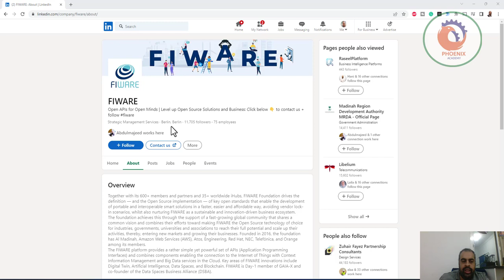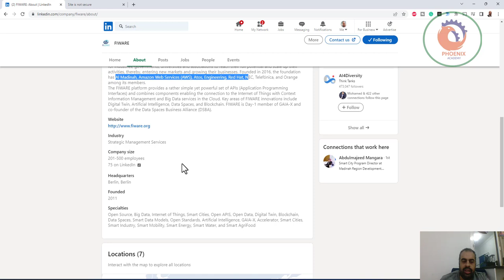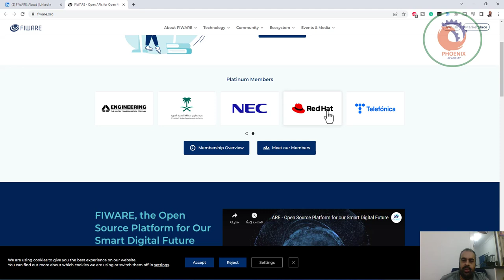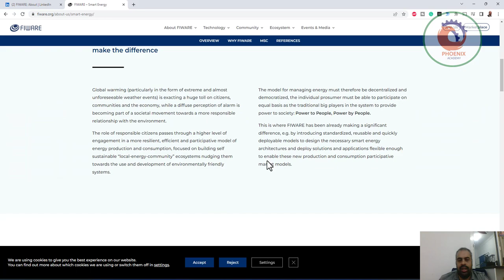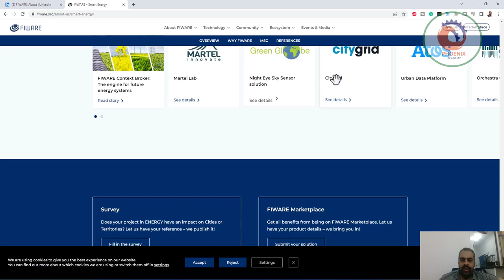منصة مفتوحة المصدر لادارة المدن الذكية FIware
تستخدم لندن ، إنجلترا منصة مدينة ذكية تسمى FIWARE لجمع البيانات من أضواء الشوارع. تُستخدم البيانات لمراقبة جودة الهواء وتتبع تدفق حركة المرور واكتشاف النقاط الساخنة للجرائم المحتملة.

البرامج الثابتة
واجهات برمجة التطبيقات المفتوحة للعقول المفتوحة | Level up Open Source Solutions and Business: انقر أدناه 👇 للاتصال بنا + اتبع

خدمات الإدارة الإستراتيجية برلين ، برلين 11705 متابعًا 75 موظفًا

يعمل عبد المجيد هنا

يتبع
اتصل بنا

أكثر
بيت
عن
دعامات
وظائف
الناس
الأحداث
ملخص
جنبًا إلى جنب مع أكثر من 600 من الأعضاء والشركاء و 35+ iHubs حول العالم ، تقود مؤسسة FIWARE التعريف - وتنفيذ المصدر المفتوح - للمعايير المفتوحة الرئيسية التي تمكن من تطوير حلول ذكية محمولة وقابلة للتشغيل البيني بطريقة أسرع وأسهل وبأسعار معقولة ، مع تجنب سيناريوهات تأمين البائعين ، مع رعاية FIWARE كنظام بيئي للأعمال مستدام وقائم على الابتكار.
تحقق المؤسسة ذلك من خلال دعم مجتمع عالمي سريع النمو يشترك في رؤية مشتركة وتجمع جهودهم نحو جعل FIWARE تقنية مفتوحة المصدر مفضلة للصناعات والحكومات والجامعات والجمعيات للوصول إلى إمكاناتها الكاملة وتوسيع نطاق أنشطتها. وبالتالي ، دخول أسواق جديدة وتنمية أعمالهم. تأسست في عام 2016 ، وتضم المؤسسة المدينة المنورة وخدمات أمازون ويب (AWS) وأتوس والهندسة وريد هات وإن إي سي وتليفونيكا وأورانج من بين أعضائها.
توفر منصة FIWARE مجموعة بسيطة ولكنها قوية من واجهات برمجة التطبيقات (واجهات برمجة التطبيقات) وتجمع بين المكونات التي تتيح الاتصال بإنترنت الأشياء مع إدارة معلومات السياق وخدمات البيانات الضخمة في السحابة. تشمل المجالات الرئيسية لابتكارات FIWARE التوأم الرقمي والذكاء الاصطناعي ومساحات البيانات و Blockchain. FIWARE هو عضو اليوم الأول في GAIA-X والمؤسس المشارك لتحالف أعمال Data Spaces (DSBA).

صناعة
خدمات الإدارة الإستراتيجية
حجم الشركة
201-500 موظف
75 على LinkedIn
يشمل الأعضاء مع صاحب العمل الحالي المدرجين على أنهم FIWARE ، بما في ذلك الأدوار بدوام جزئي.
مقر
برلين ، برلين
تأسست
2011
التخصصات

❤️ روابط التواصل
✅ انستجرام